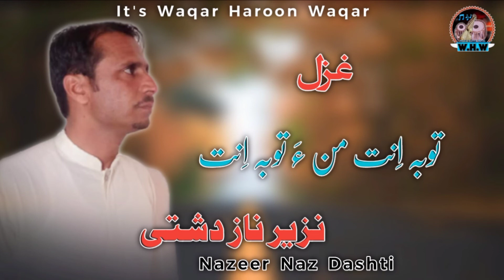Toba Ent Mana Toba | Nazeer Naz Dashti | Balochi Ghazal